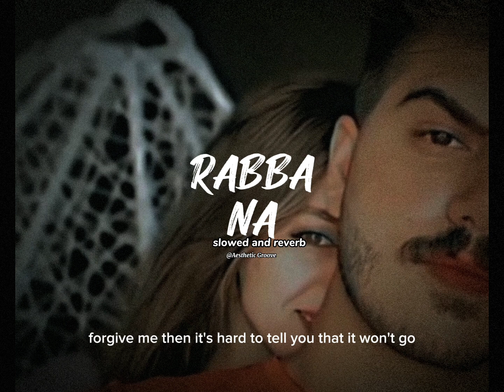kasarya tara {perfect slowed and reverb}(@AestheticGroove. )